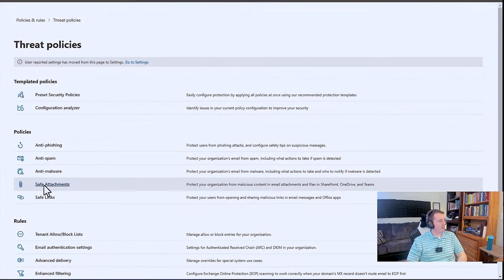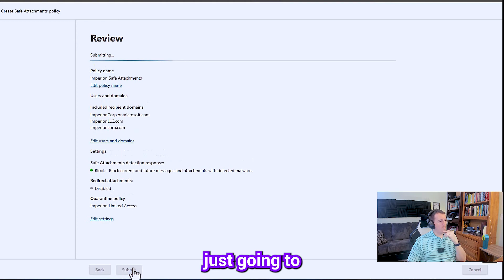How to Configure a Safe Attachments Policy in Microsoft 365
Welcome to a new realm of email security! In this enlightening video, we dive deep into the world of Microsoft 365 and guide you through the process of configuring a robust Safe Attachments Policy. Get ready to fortify your digital communication channels and safeguard your organization's vital information.

Implementing a Safe Attachments Policy is a critical step towards fortifying the security and preserving the integrity of your online systems. As businesses increasingly migrate to the Microsoft platform, understanding how to enforce this essential control within your tenant becomes paramount.

With the power of Safe Attachments, you can proactively restrict access to your network, applications, or services based on your preferences, bolstering your defenses against unauthorized access, data breaches, and malicious activities originating from external sources. This proactive measure ensures your digital assets remain protected, elevating your overall cybersecurity posture and providing you with greater control over the confidentiality, integrity, and availability of your critical information.